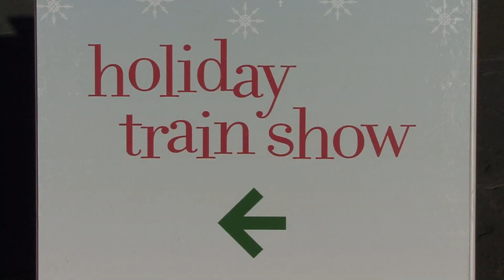2008年 ニューヨーク植物園 ホリデートレインショー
ニューヨークのブロンクスにある The New York Botanical Garden （ニューヨーク植物園）では毎年12月に 「ホリデートレインショー」と銘打って、鉄道模型ショーが開催されます。　このショーの特徴は、植物園の温室の中に＃１ゲージの鉄道を、植物だけで作られた建物や橋などと一緒に設置して運転されていることです。　建物は実際のニューヨークの有名な建物をモデルにしています。
NゲージやHOゲージのジオラマとは違い、１ゲージの大型模型と本物の木々のコントラストがいかにもアメリカらしい雄大さを出しています。　製作されているボランティアの米鉄さんたちもこれに合わせてコツコツと新しい仕掛けを準備されているそうです。　うらやましく思いました。　なお、このビデオは2008年12月に撮影しました。　大人から子供まで楽しんでいる様子がおわかりいただけるでしょうか？
　今年も行われるようですので、これからニューヨークに行かれるのであれば立ち寄ってみてはいかがでしょうか？